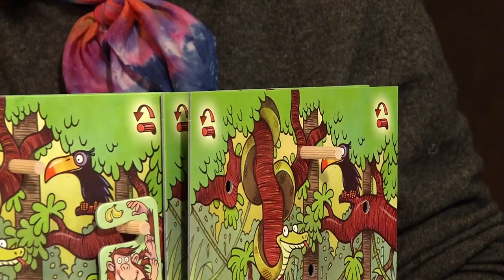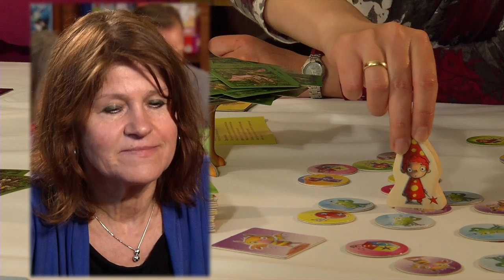1 Jahr mit der Jury Kinderspiel des Jahres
Einblicke in die Tätigkeit der Jury Kinderspiel des Jahres